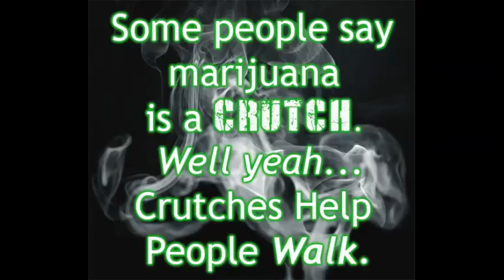01 Wiz Khalifa Bars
An artist out of Pittsburgh, Pennsylvania‎. He was born in Minot, North Dakota, United States.